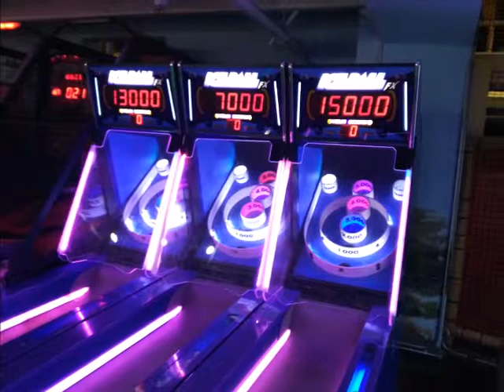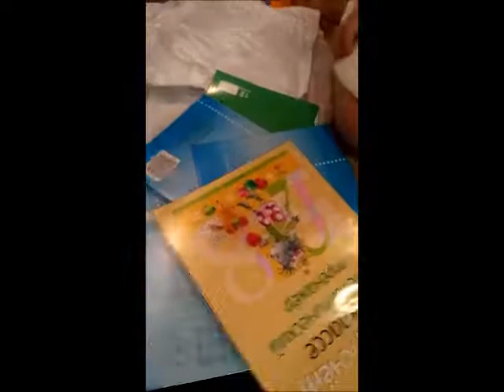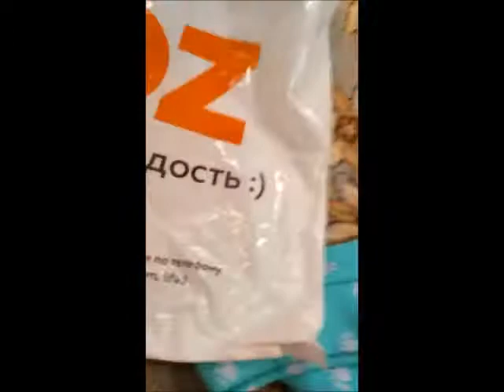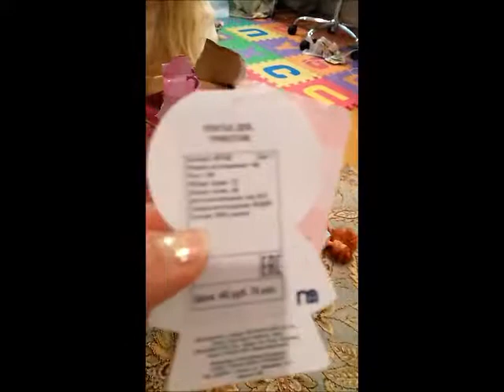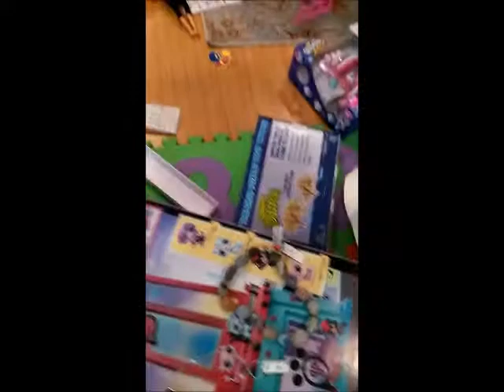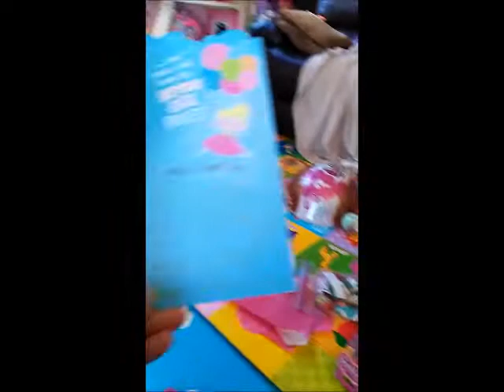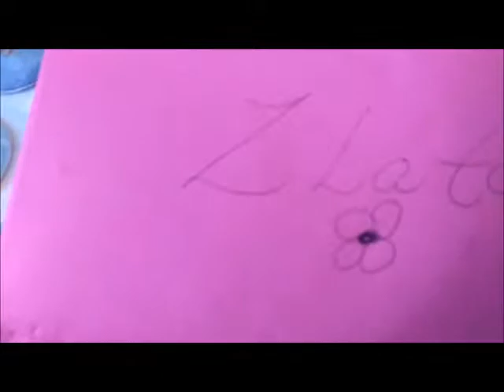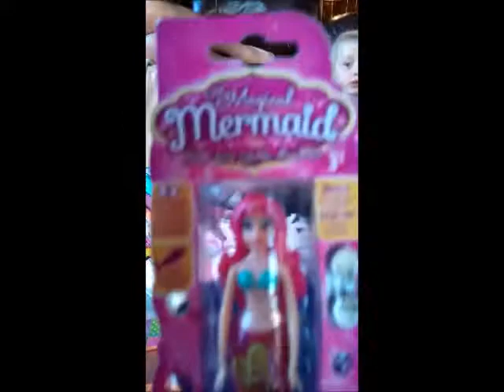Zlata's Birthday Party in 2017